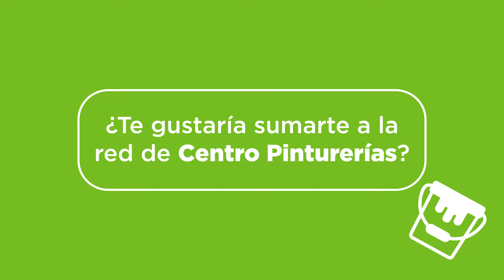¿Te gustaría sumarte a la red de Centro Pinturerías?